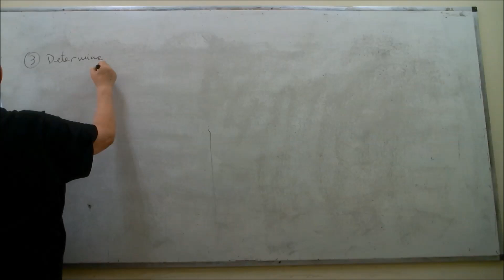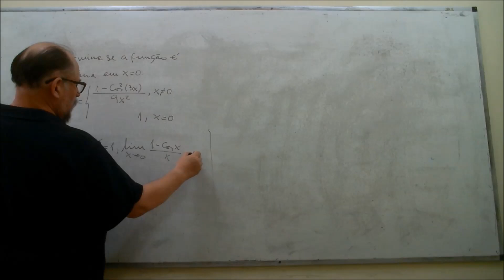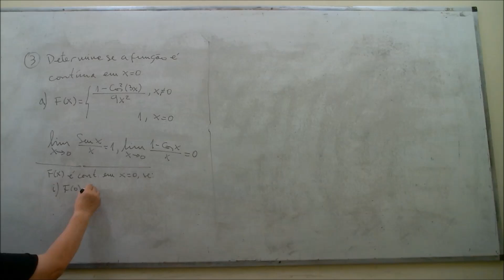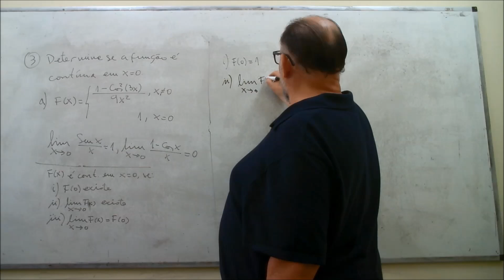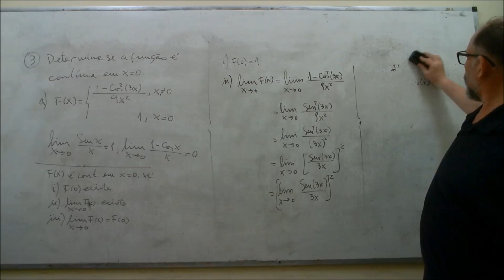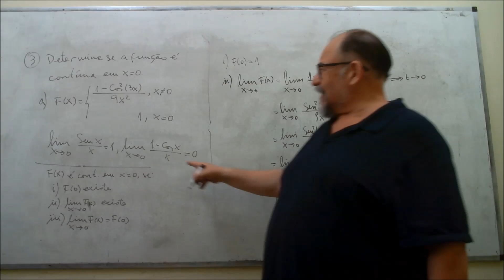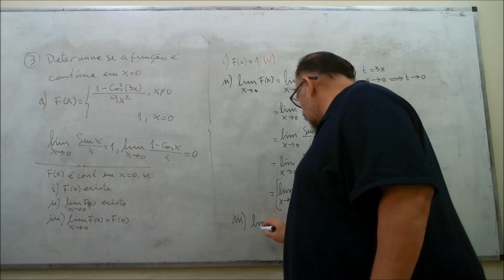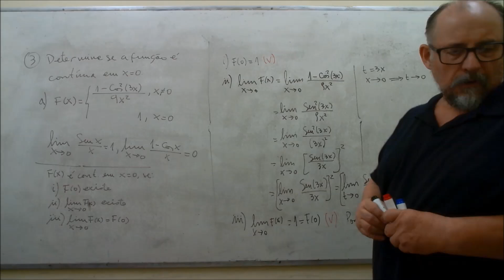Exercicio de Revisao Funcao Continua 5